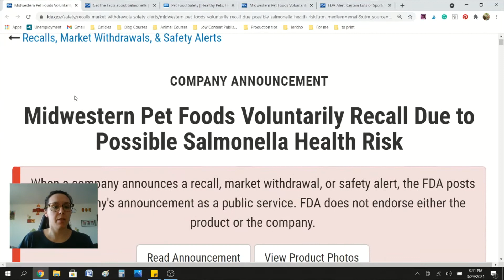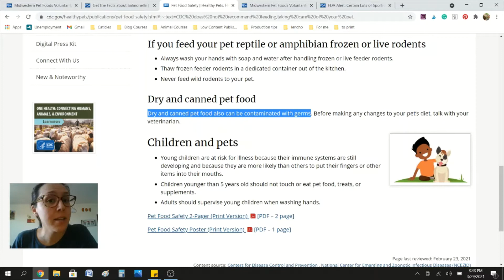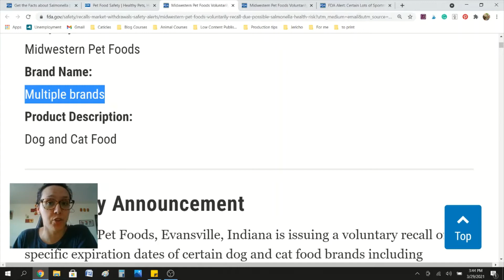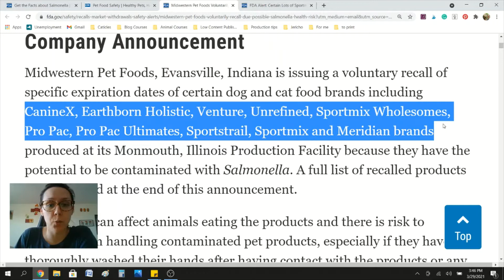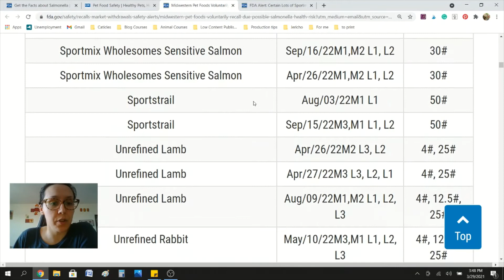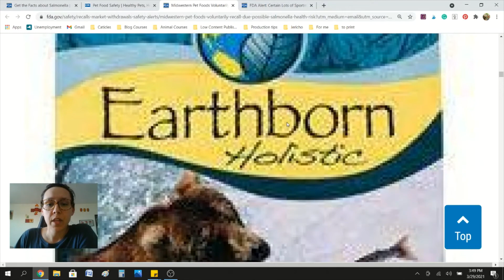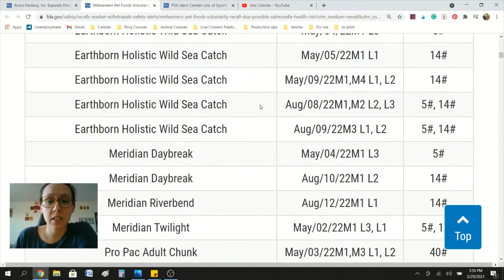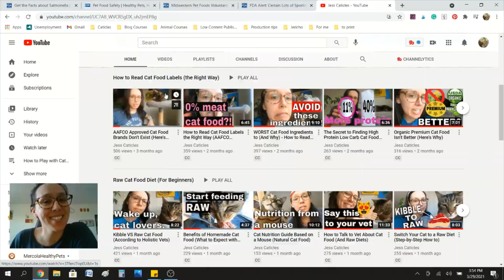ANOTHER Midwestern Pet Food Inc. Recall (This Time it's Salmonella)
Scared of raw because of salmonella? Guess what? It's in kibble too! Midwestern Pet Food recalls 100+ products for Salmonella

The FDA, CDC, AAFCO, and AVMA all advise against raw feeding because of the risk of Salmonella.

But guess what, friends?

Salmonella is in kibble too!

🥩 Ready to ditch overly processed cat food and switch to raw? Stop wasting time trying to figure it out yourself!

😸 Already feeding 100% raw and want to feed a homemade raw meaty bones diet? Get monthly recipes, meal prep videos, and more in my Homemade Made Simple membership

📧 Get homemade raw feeding tips and inspurrational YAHUAH Faith in my email Mewsletter

Test your water quality with Tap Score

AquaTru RO countertop carafe that I use

Red light therapy device for at-home healing

Test your cat's urine and feces